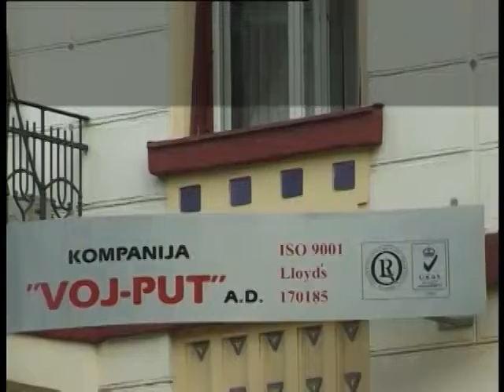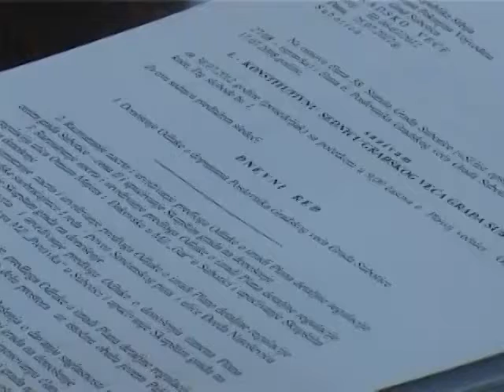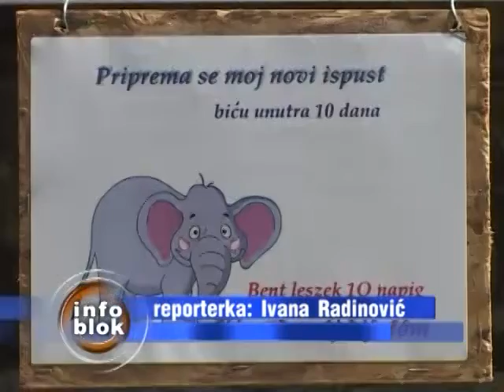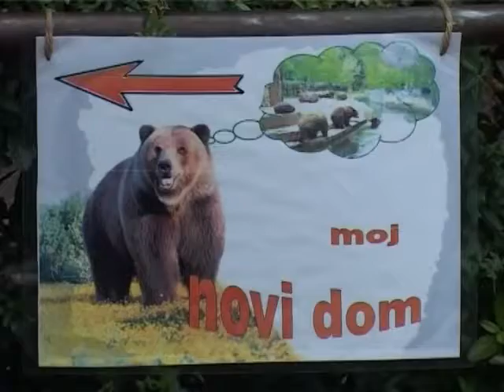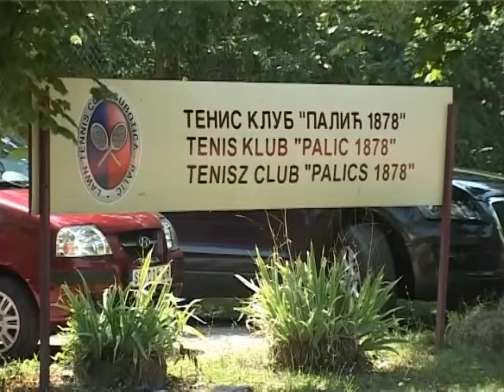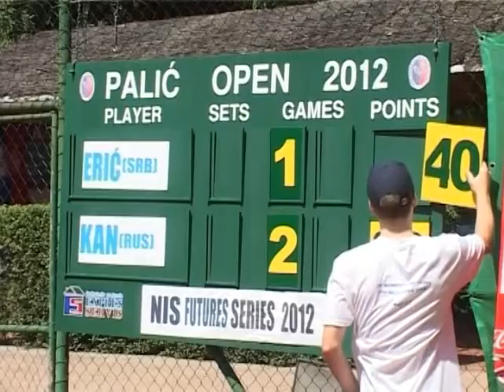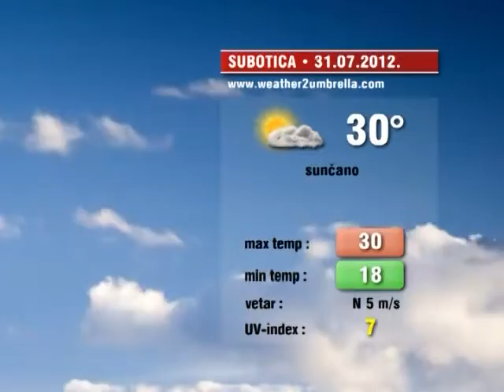Info blok za 30.07.2012.